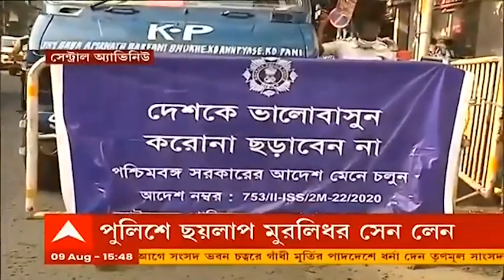Bengal BJP: শহরে আজ BJP-র মশাল মিছিল, কোভিড বিধিভঙ্গ করলে কঠোর ব্যবস্থার হুঁশিয়ারি পুলিশের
আজ থেকে শুরু বিজেপির (BJP) ‘পশ্চিমবঙ্গ বাঁচাও কর্মসূচি’। আজ থেকে আগামী ১৬ তারিখ পর্যন্ত চলবে এই কর্মসূচি। সেন্ট্রাল অ্যাভিনিউর বিজেপির রাজ্য সদর দফতর থেকে শুরু হবে মিছিল। তার আগেই কোনরকম সমস্যা এড়াতে প্রস্তুত রয়েছে কলকাতা পুলিশ। বিজেপি কার্যালয়ের সামনে ও আশেপাশের এলাকায় বিশাল পুলিশ বাহিনী মোতায়েন করা হয়েছে। পুলিশের তরফে প্লাকার্ড লাগিয়ে করোনা সংক্রমণ রুখতে বড় জমায়েত না করার অনুরোধ করা হয়েছে। পাশাপাশি কোভিড বিধিভঙ্গ করলে কঠোর ব্যবস্থা নেওয়া হবে বলেও হুঁশিয়ারি দেওয়া হয়েছে। প্রসঙ্গত, ভোট-পরবর্তী রাজনৈতিক হিংসার প্রতিবাদেই এই কর্মসূচির আয়োজন করেছে রাজ্য বিজেপি।